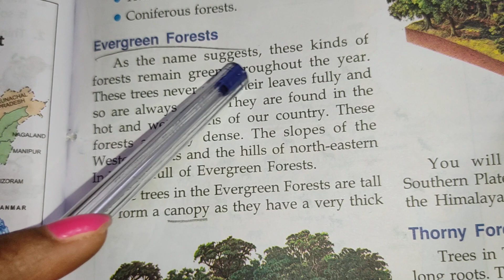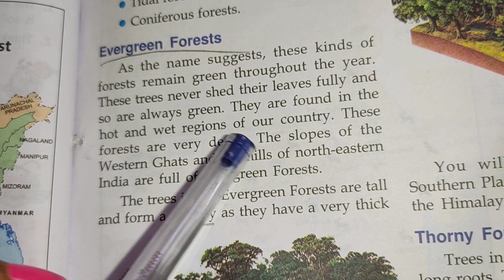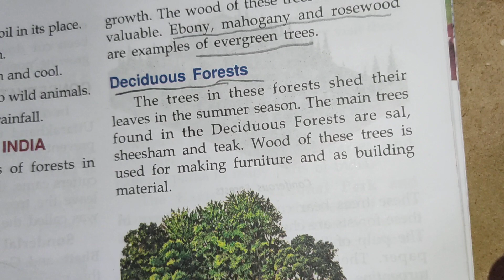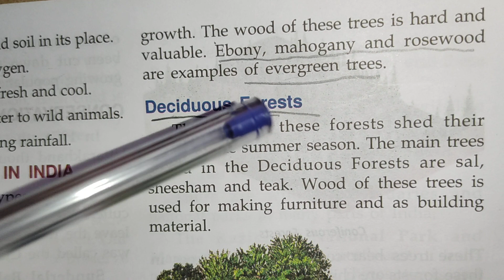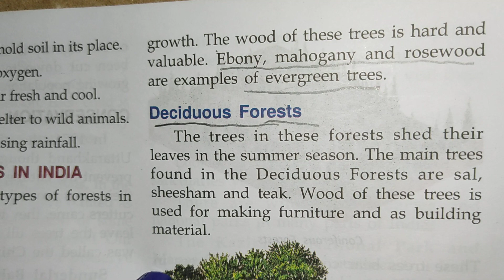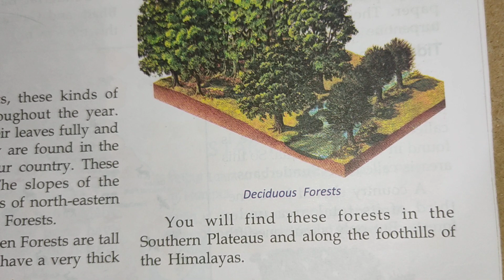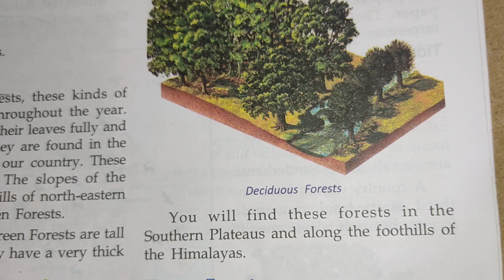Class-4 | Social Studies Lesson-10 Forests and Wildlife | Part-2 | Types of Forests In India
Social Studies | Lesson-10 Forests and Wildlife  | Part-2